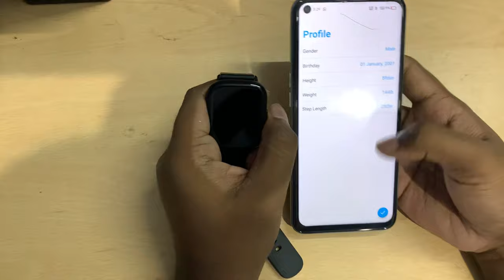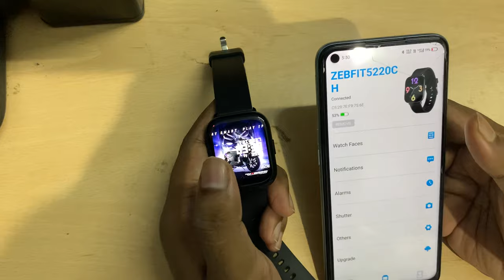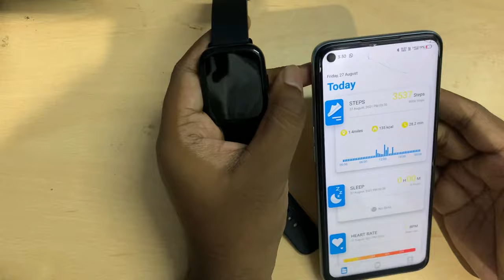How to connect Zebronic ZebFit 5220ch smartwatch with your phone⚡️||Technical Ijaj💯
How to connect  zebFit 5220ch Watch to smart phone.

Tripod -DIGITEK DTR 200 MT Portable & Flexible Mini Tripod |